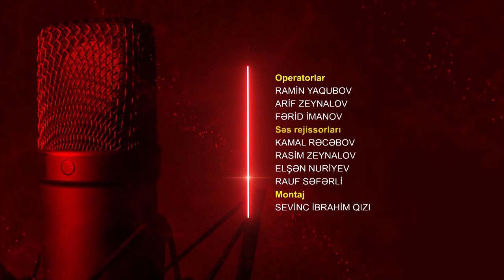Göstərir radio: “Müəllim ailəsində böyümək yüksək nailiyyətdir“